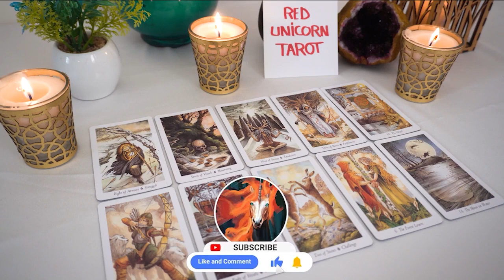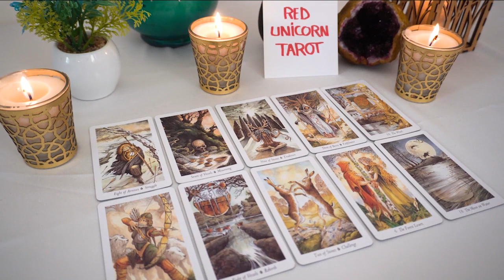AQUARIUS 💘 You will need to prepare for this...